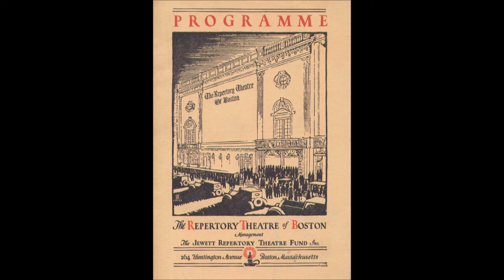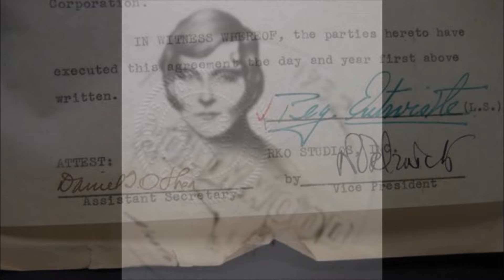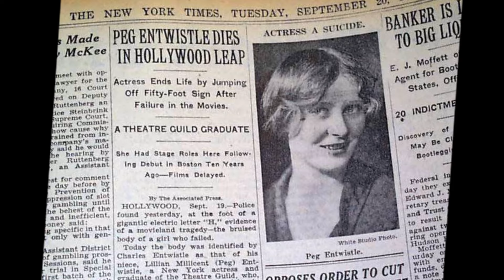Peg Entwistle Remembered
A video tribute to Peg Entwistle, mostly remembered as the "Hollywood Sign Girl" for her tragic suicide fall from the "H" of the HOLLYWOODLAND sign on September 16, 1932. She was just 24 years old.

This video was created by author James Zeruk, Jr. Some of the images and the stories behind them can be found in his book "Peg Entwistle and the Hollywood Sign Suicide: A Biography" (McFarland & Co., 2014)